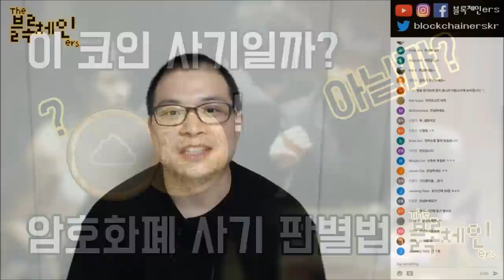사긴가 아닌가? 블록체인 및 각종 암호화화폐 사기 판별법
♫ Ronald Jenkees - Piano Wire
💎 BTC: 39i1Av2pDK5yuFDL1Po5meuJPMajMQXdYV
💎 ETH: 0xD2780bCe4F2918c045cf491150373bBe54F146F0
블록체인ers SNS:

웹사이트:
팟빵: